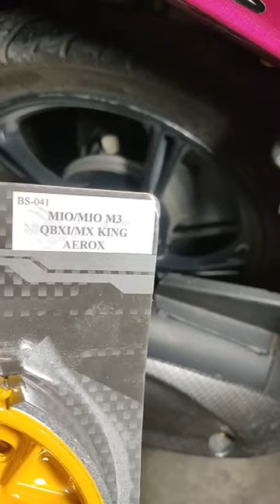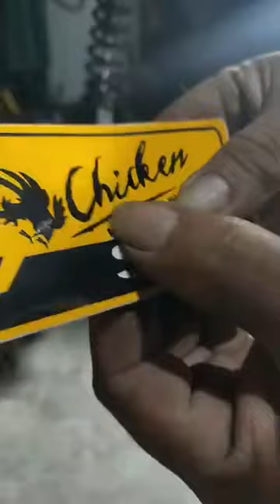Replace Stock brake shoe to Chicken Stop😱